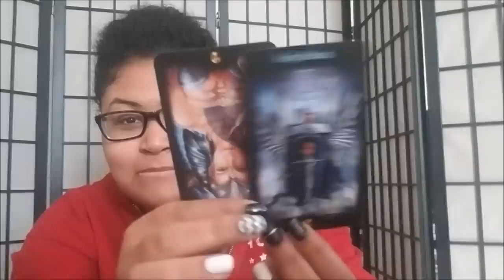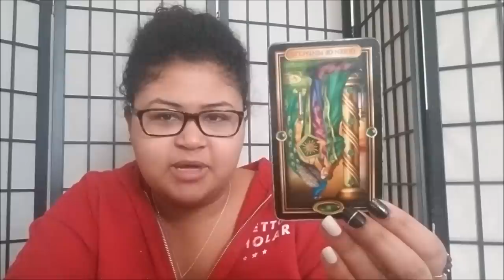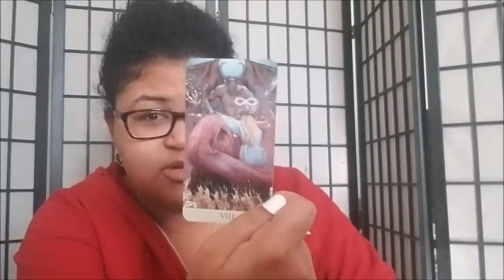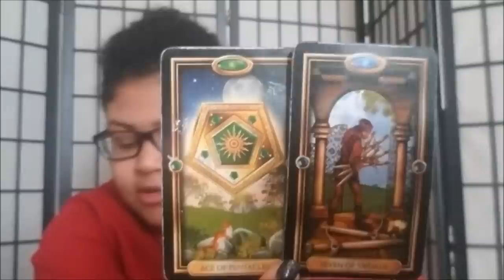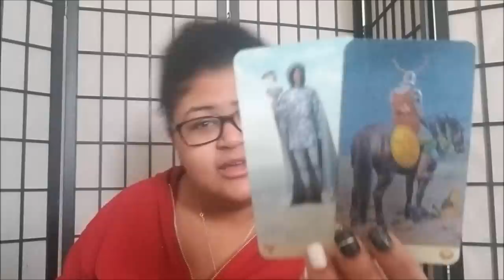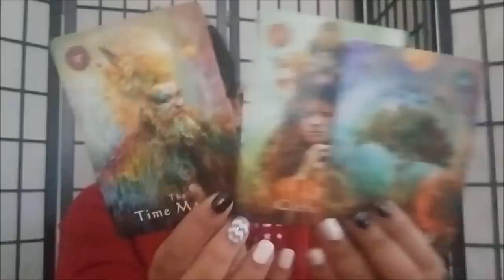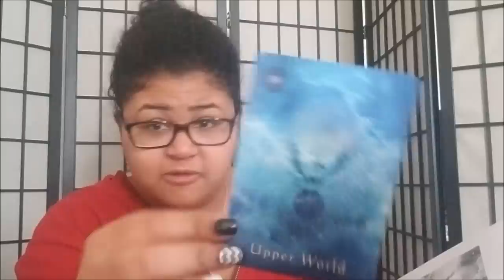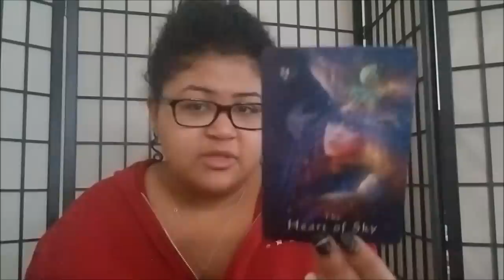Aries BONUS - A Decision Has Been Made, Destiny Is Calling Your Partner Elsewhere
Aries: BONUS READING..I honestly feel that some of the partners of the Aries' that this reading resonates with are leaving the Aries for a twin, please keep this in mind during this struggle.